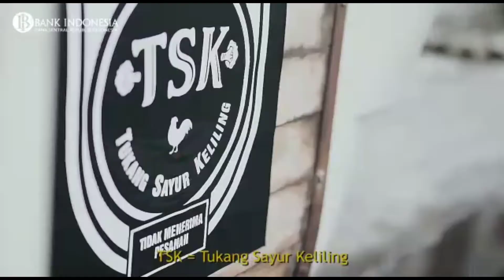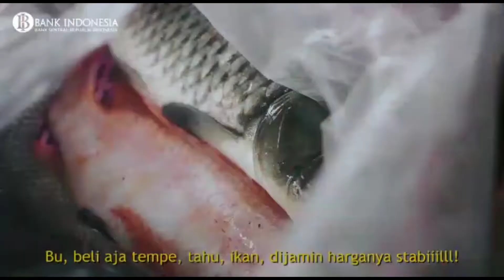Robirock - (candilkw ) sebagey tukang sayur keliling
Kenapa perlu diversifikasi?
Karena lauk yang kita konsumsi akan menentukan tingkat kecukupan pangan dan membentuk keseimbangan harga, sesuai teori dasar ekonomi tentang Supply dan Demand (Penawaran dan Permintaan), ketika permintaan terhadap suatu komoditas tinggi sementara persediaannya terbatas, maka akan terjadi kenaikan harga. Makanya, ayo kita variasikan lauk yang kita konsumsi, jangan tiap hari makan yang sama terus sobat Rupiah, coba ganti-ganti antara ayam, ikan, tahu, tempe, dan sayur-sayuran. Gizinya tinggi, harganya terjangkau, dan kita juga ngga bosan.

Ayo! Partisipasi kita akan menentukan tingkat inflasi yang rendah dan terkendali!